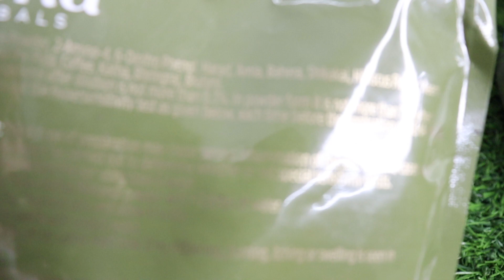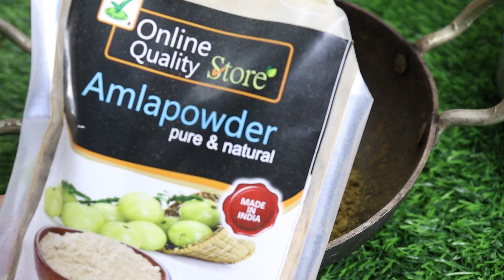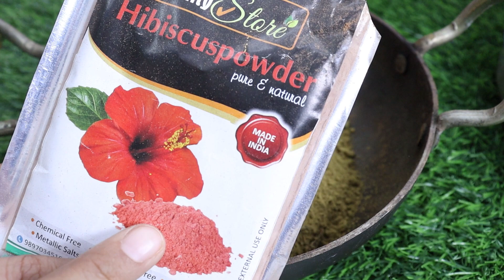Hair Growth pack - बालों की GROWTH और सभी PROBLEM को दूर करने के लिए सबसे बढ़िया हीना का हेयर पैक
Dear Friends Aap Sabhi Ka Bahut support milta hai videos mein jisse mujhe motivation bhi militi hain aap isi tarah se hamare channel ko aur support de sakte hai taki hum aur aache products aapse share kar sake
niche link par jaaye aur apna full support dikhaye :-)

1.Vaseline Original Pure Skin Jelly Rs 35
2. Patanjali Neem Tulsi Face Wash Rs 45
3. Patanjali Rose Body Cleanser Rs 45
4. Patanjali Amla Hair Oil Rs.40
5. Patanjali Kesh Kanti Herbal Mehandi Rs.35

1. Biotique Bio Kajal Nourishing and Conditioning Eye Kaajal with Almond Oil Rs 82
2. Patanjali Almond Hair Oil Rs 50
3. Cinthol Cool Talc Rs 50
4. Fogg White Tone Face Powder Rs. 93
5. Himalaya Herbals Natural Glow Fairness Cream, Rs 66
6. Garnier Ultra Blends Henna Blackberry Shampoo Rs 55

1. Lakme Enrich Satins Lip Color, Shade P154 Rs. 199
2. Lakme Eyeconic Kajal, Deep Black Rs. 167
3.  Lakme Radiance Complexion Compact, Pearl Rs. 130
4. Biotique Bio Coconut Whitening and Brightening Cream for All Skin Types Rs 149
5. Streax Pro Hair Serum VITA GLOSS Rs 176
6. HUDA Beauty Liquid Matte Lipstick Trendsetter Rs 160

1. MAKEUP 12 BRUSHES SET OF HUDABEAUTY Rs 300
2. Lotus Professional Dermo Spa Japanese Sakura Skin Whitening Face wash Rs. 299
3. Lakme 9 to 5 Long Wear Nail Color, Pink Blast Rs.187
4. Lakme Eyeconic Lash Curling Mascara Black Rs 300
5. Lotus Herbals NaturalBlend Translucent Loose Powder with Auto-Puff SPF 15Rs 299
6.  Soulflower Lavender Pure Aroma Essential oil, Rs 280

1. Generic Pro 9 Shades Colorful Glitter Eyeshadow Palette Set With Brush Rs 385
2.  Mesmara Australian Tea Tree Essential Oil 30 ml 100% Pure Natural & Undiluted Rs 455
3. Oriflame Milk and Honey Gold Nourishing Hand and Body Cream, Rs 435
4. Generic 200G Pearl Wax Beans Hot Film Waxing Beads
5.  Imported Huda Pink Edition Lip Shades Rs 489